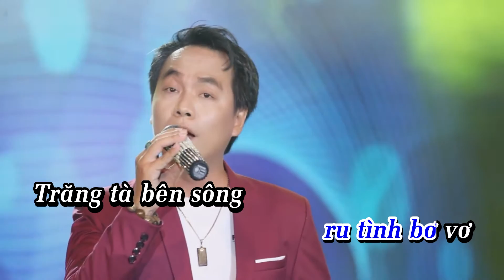KARAOKE CHỈ LÀ MƠ THÔI [TONE NAM - PHÙNG PHÁT ĐẠT] I LÊ QUANG THỊNH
Karaoke Chỉ là mơ thôi
Theo phong cách ca sĩ Duy Trường, Phùng Phát Đạt
Thân mời gia đình mình cùng nghe nhạc và hát Karaoke Chỉ là mơ thôi cho vui nhé, chúc gia đình mình vui khỏe, thân mến!